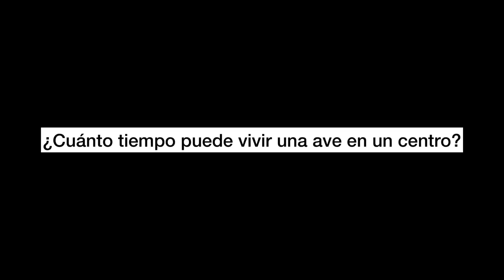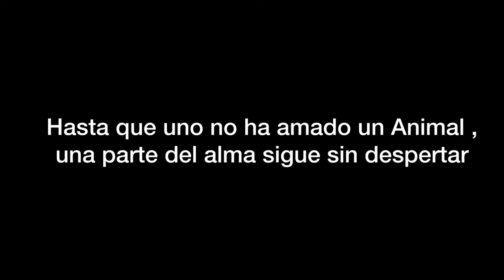CENTRO ALEMÁN de INVESTIGACIÓN DE RAPACES. /DEUTCHE GREIFENWARTE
Eagles

Centro Alemán de Investigación de Rapaces

 Mundo fascinante: Aquí viven unas 60 grandes aves rapaces.  Experimente aves enormes, con más de dos metros de envergadura, como águilas y buitres, pero también búhos en vuelo libre por encima del castillo de Guttenberg, ¡en casi cualquier clima!
 Las salas exteriores del castillo ofrecen una visión cercana a la naturaleza del fascinante mundo del grifo.  Estaciones interactivas con pantallas táctiles y dos exhibiciones muestran grifos seleccionados en hábitats típicos y varios grifos de tamaño mediano y pequeño de Europa.  Las siluetas de tamaño natural en la torre del castillo demuestran de manera impresionante la enorme variedad de aves rapaces.

Pantalla voladora
 Águilas, buitres y búhos flotan en vuelo libre sobre el valle del Neckar o directamente sobre las cabezas de los visitantes y rebotan por los asientos.  ¡En casi cualquier clima!

Vive la experiencia de las aves rapaces
 Conoce de cerca a nuestras rapaces durante una lección de cetrería o nuestro Fly for Fun de dos horas y sumérgete en el mundo de la cetrería.  Llévate a casa fotos inolvidables en una sesión de fotos exclusiva, ya sea como pareja de novios, modelo o equipo.

0bservatorio de rapaces, germany, que hacer en alemania con ninos, actividades para ninos, aves, documentales de aves, documentales para ninos, rapaces, bald eagle, quebrantahusos, educativo, videos educativos,